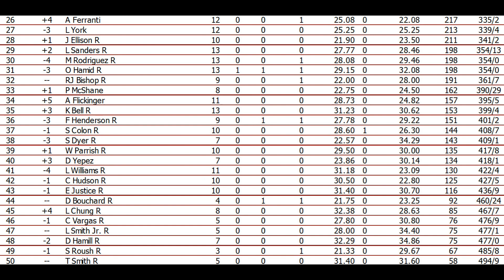2021 NRSL Digital Storm Cup Series: Race 13: Martinsville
So far through two short track races, being the leader in the opening laps has not paid off at the end of the race. Martinsville is known to give us wild, crash-filled races at the Cup level. Vince and I are ready to see if leading early leads to bad luck once again near the end of the race.